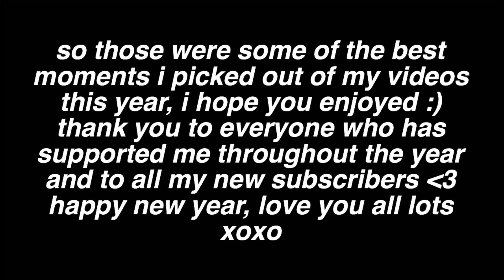MY YOUTUBE REWIND 2018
i can’t wait to make more memories in 2019!

•Leave a comment to be noticed; I read, and often like, all of them ;)